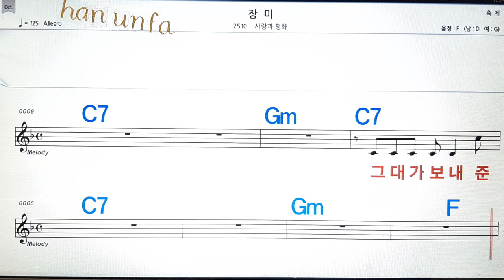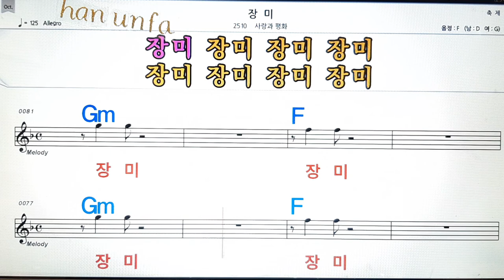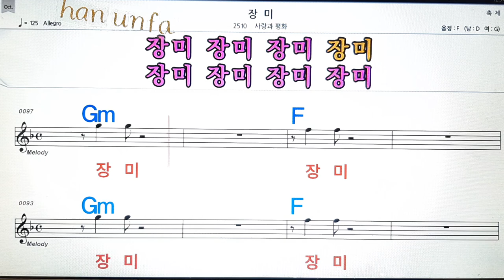장미/사랑과 평화💋노래방, 통기타 , 코드 큰악보, 가라오케, 반주💖Karaoke, Sheet Music, Chord, MR